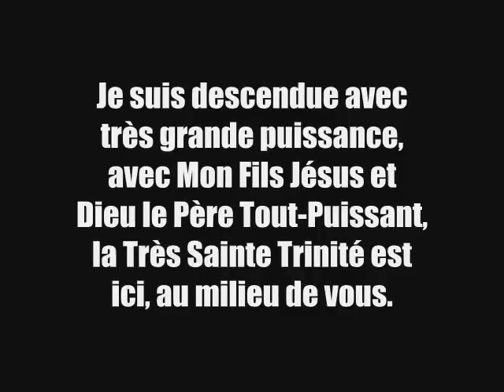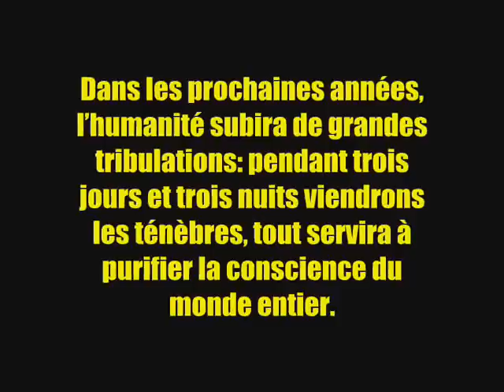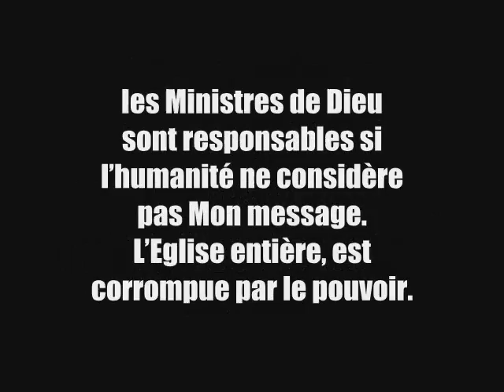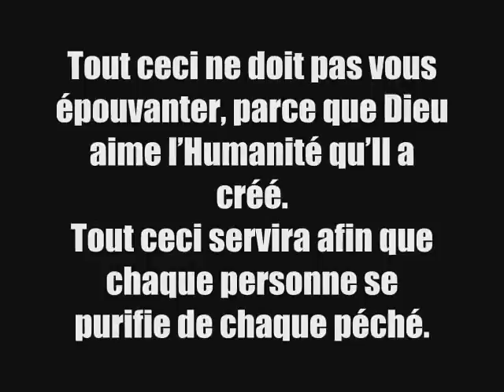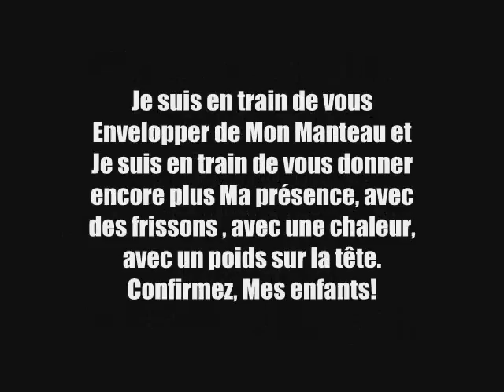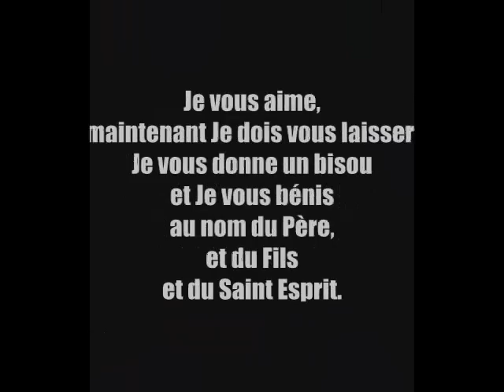TROISIEME PARTIE DU SECRET DE FATIMA